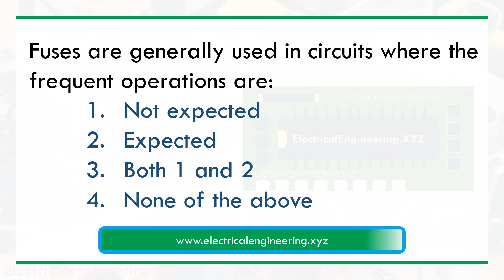Fuses are generally used in circuits where the frequent operations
Electrical Engineering Multiple Choice Question (MCQ) with brief explanatory answer, solution, and explanation for Electrical Engineering jobs, exams, tests, concepts building on Fuses are generally used in circuits where the frequent operations